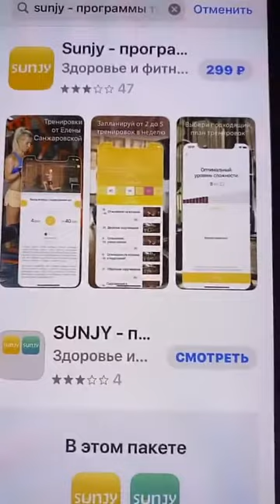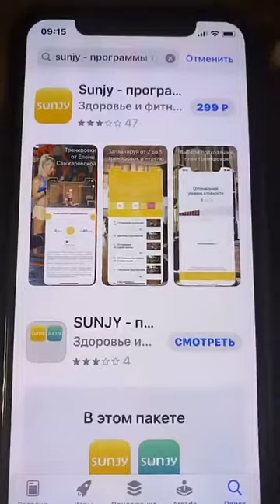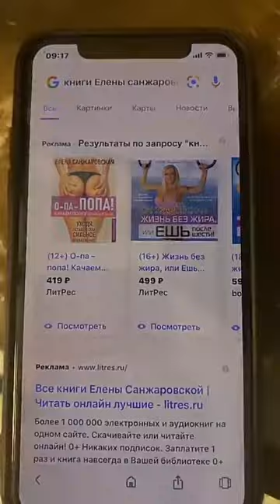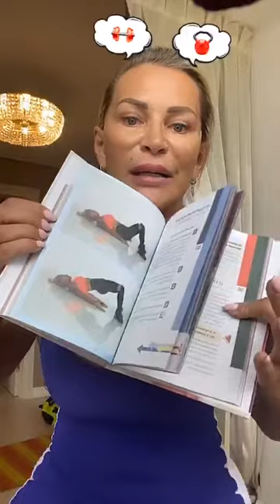Елена Санжаровская (@ sanzhlena~1586669082~17878098091586186~1